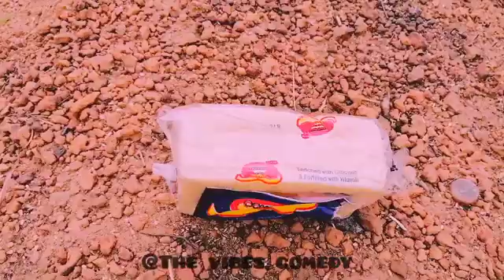To defecate for Nigeria now 🙄tire pesin 🤣🤣🤣🤣🤣